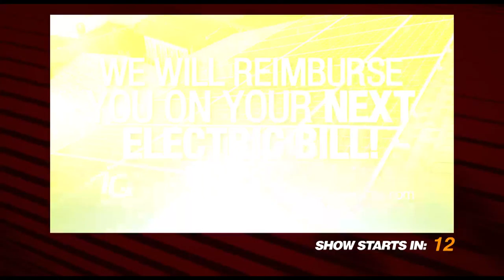You Have Real Estate with Attorney Justin Clark Ep. 324